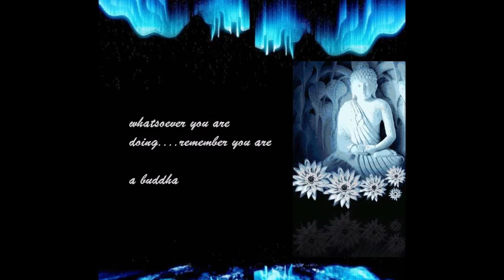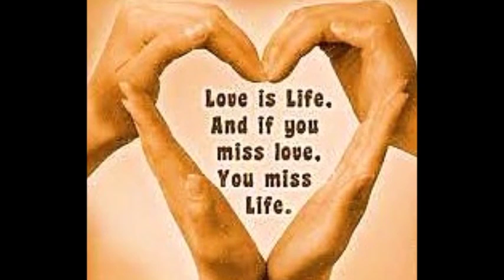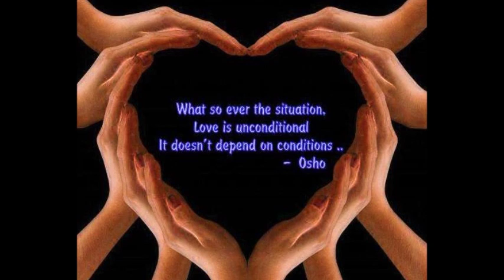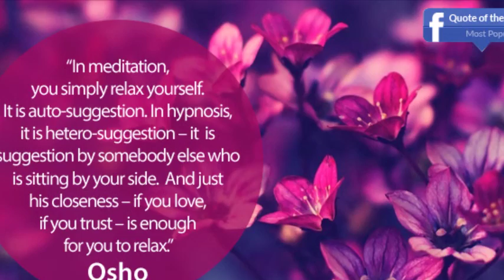NAQSHBANDI LALAJI AND THE MYSTERY OF FISH